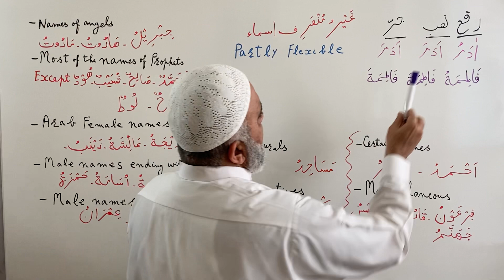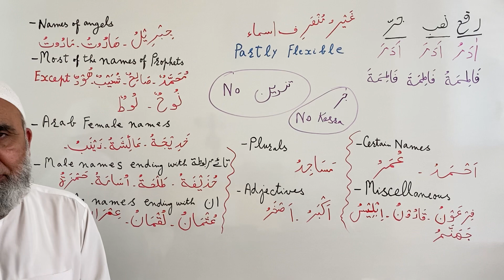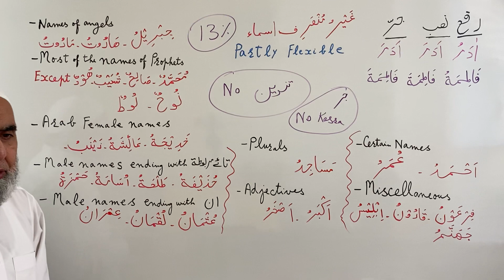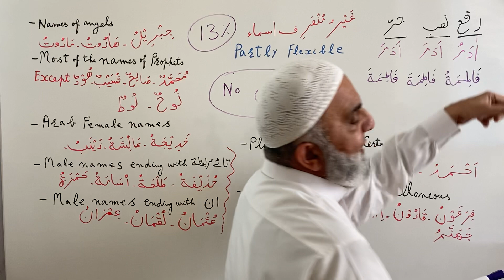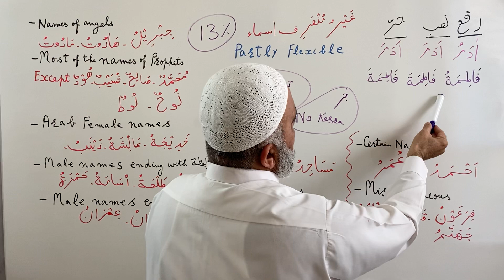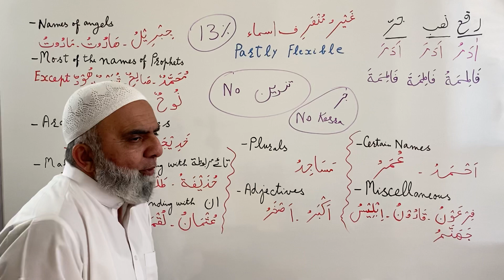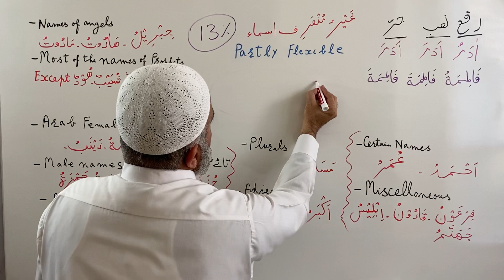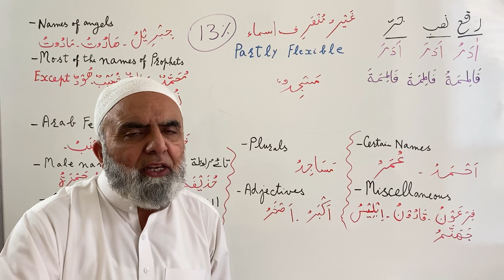Lesson 6: Ghayr Munsarif (Partly Flexible) || Arabic Grammar Made Easy